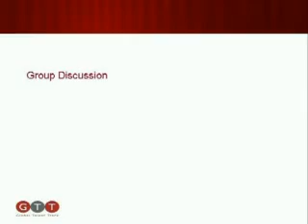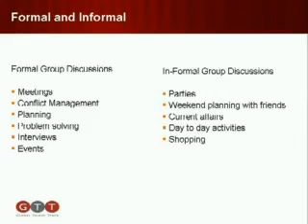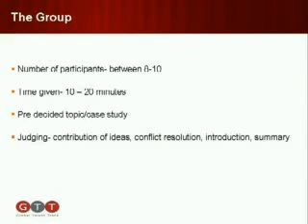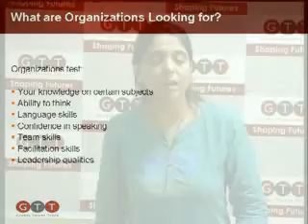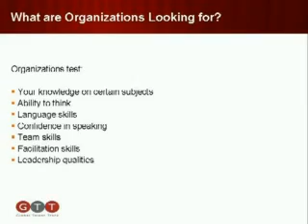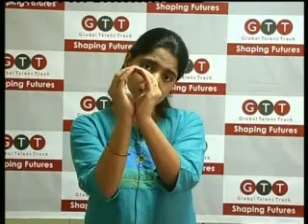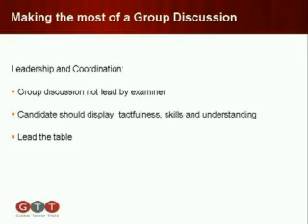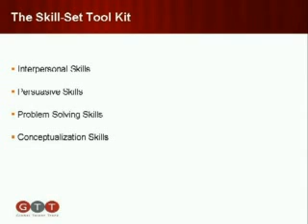Excelling in group discussions 1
This video is the first part of the series that tells you how to excel in a group discussion.